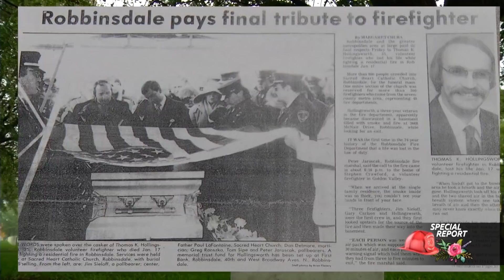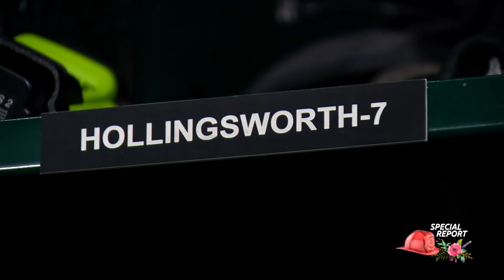Remembering Thomas Hollingsworth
Robbinsdale firefighter Thomas Hollingsworth died in a house fire back in 1984. His legacy of service lives on, both in a park and through his sons.